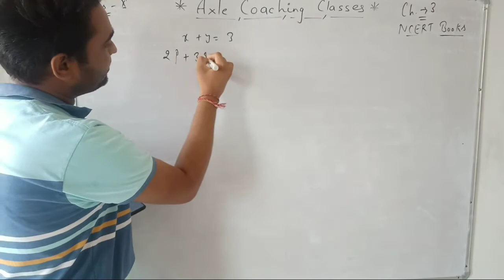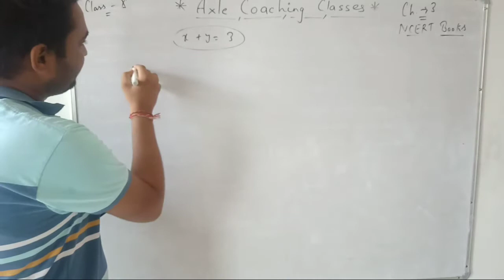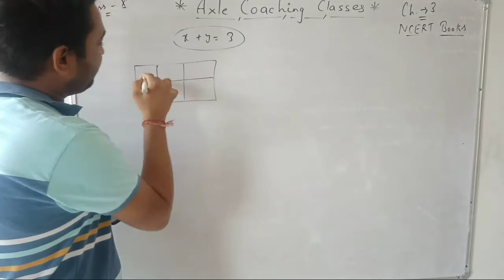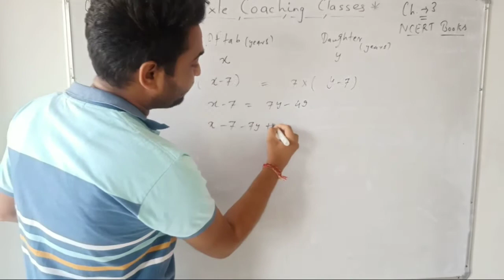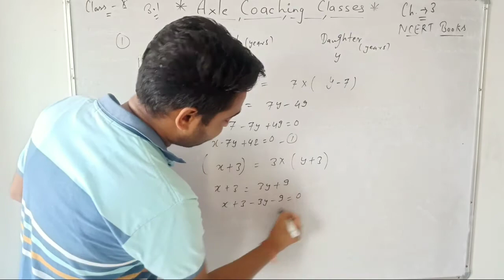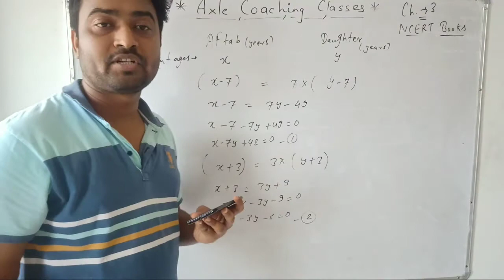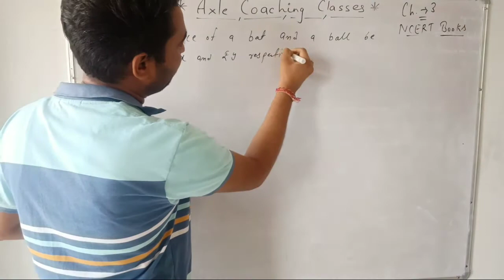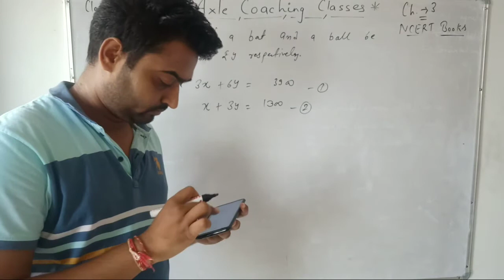Lecture1st ...Linear equations in two variables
In this video I discussed about the topic linear equations in two variables .How to solve graphically ...Do watch the video ...ask me if you have doubts regarding the video ...Do like the video Subscribe the channel for more updates ...And share with your friends ...
Stay home ..Stya safe ...